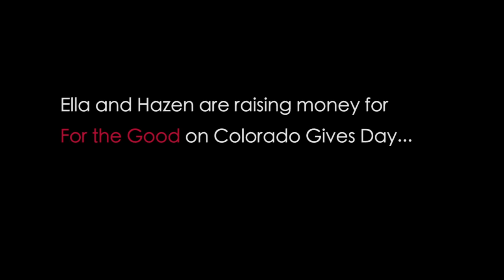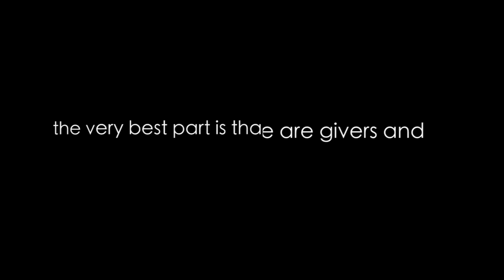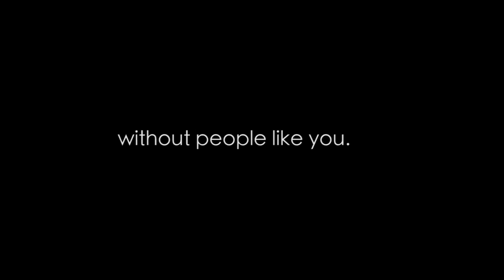ELLA & HAZEN FOR THE GOOD!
Ella and Hazen are raising funds for For the Good on Colorado Gives Day to help girls in Kenya stay in school. Here's their video explaining why they feel school is important for girls around the world!